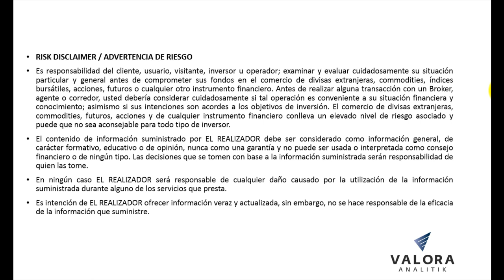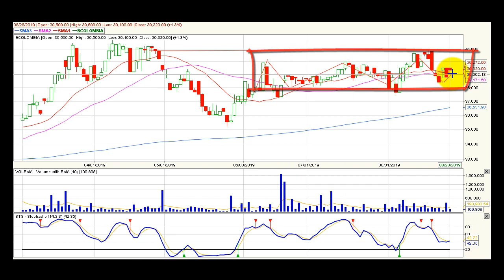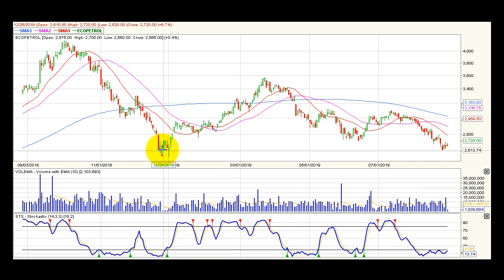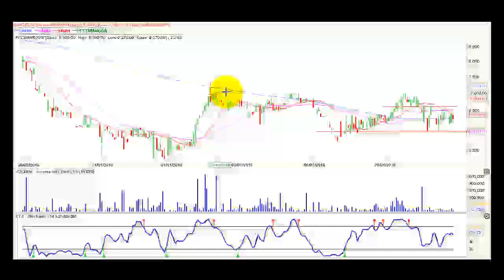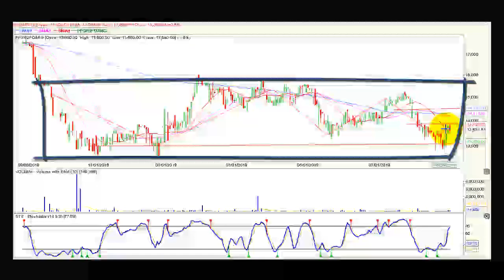Video análisis técnico – Agosto 29 @BVCColombia COLCAP BVC ValoraAnalitik Suscríbase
El índice Colcap de la BVC conserva los 1.560 puntos como su primera zona de resistencia técnica y su estructura lateral en el gráfico diario se mantiene inalterada.